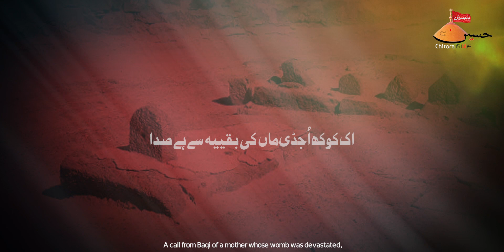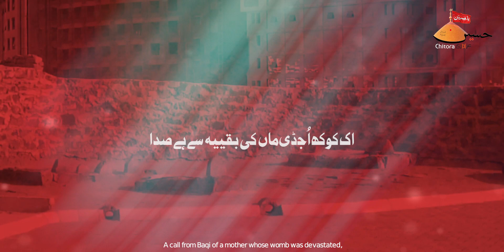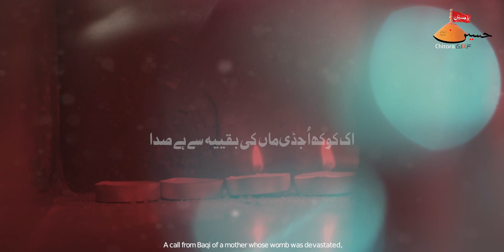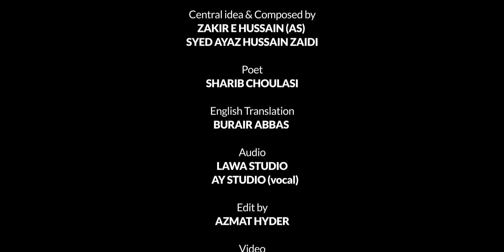Nohay 2021 | Fizza Teri Wafa Pe Hazaron Salam Hon | Ayaz Hussain Zaidi 2021 | Noha Bibi Fizza 2021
Title -  FIZZA TERI WAFA PE HAZARON SALAM HON
Comp. & Recited -  Zakir-E-Hussain (a.s.) SYED AYAZ HUSSAIN ZAIDI
Poet - SHARIB CHOULASI
English Translation - BURAIR ABBAS
Audio - LAWA STUDIO  & AY STUDIO (vocal)
DOP - ZAHID ALI
Edit By - AZMAT HYDER
Video -  @AzadariChittora

Lyrics:-

EK KHOKH UJDI MAA KI BAQIYA SE HAI SADA
FIZZA TERI WAFA PE HAZAARON SALAM HON
AISI KAHA KANEEZ HUI KOI BA-WAFA

1. IS TARHA MERE GHER MAI RAHI BANKE TUM KANEEZ
BACHCHON KO MERE JAAN SE ZYADA RKHA AZIZ
KEHTE THE AMMA TUMKO SHENSHAHE KAEBALA

2. JALTA HUA JO MUJHPE AI FIZZA VO DER GIRA
MOHSIN MERA SHAHEED HUA WA MUSIBATA
DIWARO DER KE BEECH SE TUMNE NIKALA THA

3. BE MAA KE HAYE HO GYE JAB MERE NOORE AIN
FURQAT MAI MERI ROTA THA JIS DUM MERA HUSSAIN
MAA KI TARAH SE TUMNE SAHARA USE DIYA

4. AAYA VO WAQT JAB KE MERE NOORE AIN NE
CHORA WATAN KO ROKE MERE DIL KE CHAIN NE
TUM BHI GYI HUSSAIN KE HUMRAH KARBALA

5. CHORA NA KARBALA MAI BHI TANHA HUSSAIN KO
MAA KI TARAH DILASA DIYA THA HUSSAIN KO
GUZRI THI KARBLA MAI JO TUMNE SAHI JAFA

6. MAQTAL MAI QATL KARKE SHAHE MASHRAKAIN KO
PAAMAL KRNE AAYE JO LAASHE HUSSAIN KO
MAQTAL MAI TUMNE SHER KO US DUM BULA LIYA

7. NEZE PE SER HUSSAIN KA THA AJDAHAAM MAI
DER DER PHIRI AAP BHI BAZARE SHAAM MAI
HAMRAH BIBIYON KE SAHI TUMNE HER JAFA

8. DERBAR MAI YAZEED KO AAYA THA JAB JALAAL
ZAINEB KE SAMNE RHI TUM BANKE USKI DHAAL
ZAINEB KO ZULMO JOR SE BADH KER BACHA LIYA

9. SEHKER AYAZ RANJO MUSIBAT JAHAN MAI
FIZZA NE HAYE PAYI SHAHADAT JAHAN MAI
SHARIB BAYAN KRTI THI YE ROOHE SAYYADA